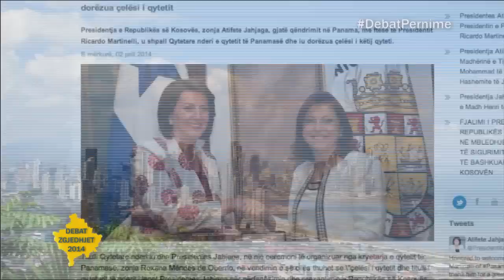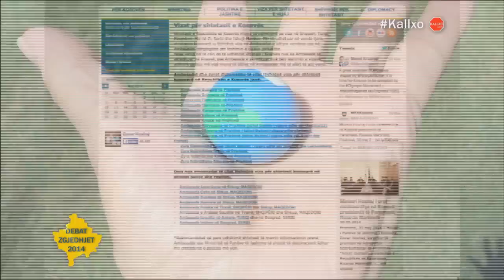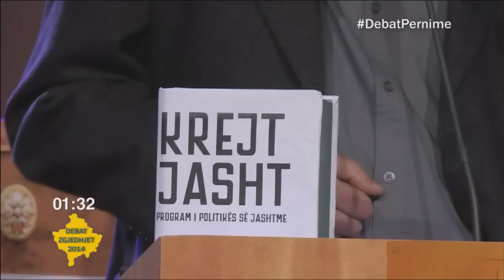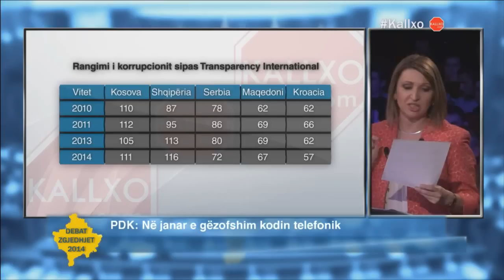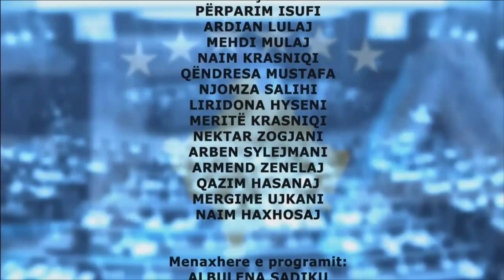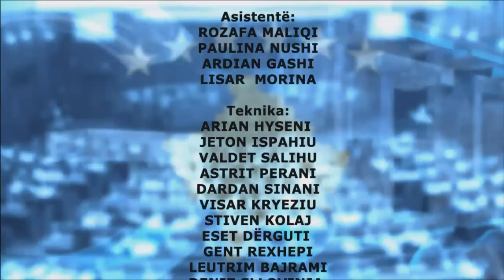DebatPernime për Integrime Ndërkombëtare